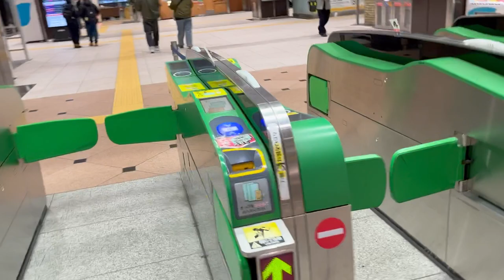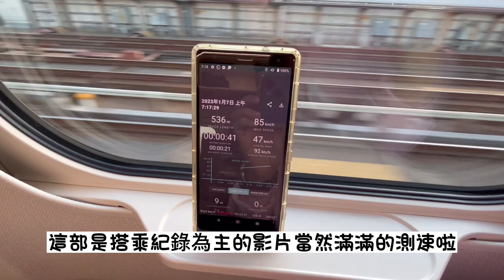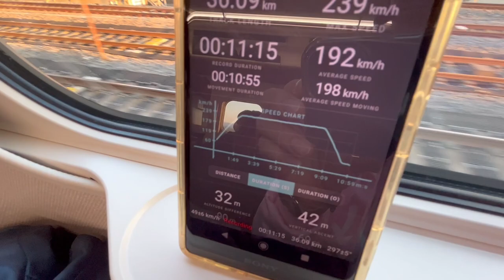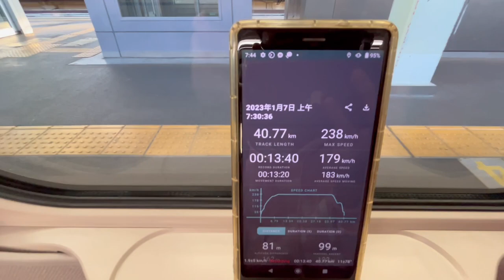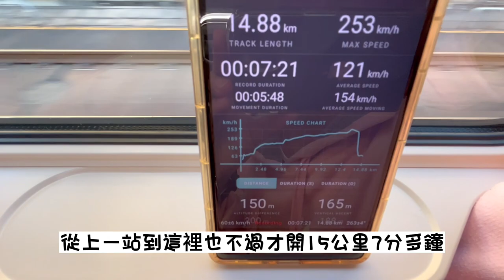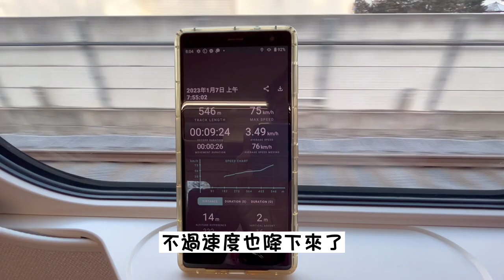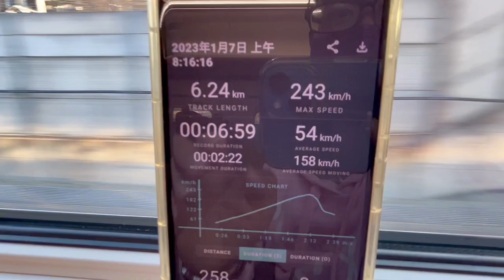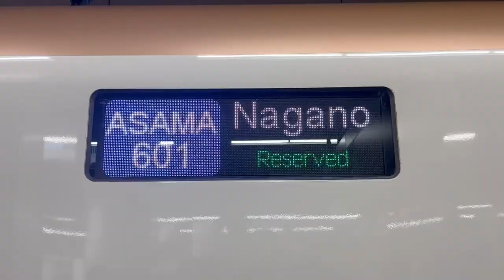北陸新幹線各站皆停列車：あさま601號 搭乘紀錄，車站真的不少啊～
北陸新幹線各站皆停列車：あさま601號 搭乘紀錄，車站真的不少

這集影片是單純鐵道系列！
想知道湘南新宿線電車有多優質嗎？
想看到與京濱東北線電車雙單追越的感覺？
千萬不要錯過這部影片！

影片也記錄到了最後運行於上越新幹線的E2系
列車即將退出上越新幹線區間營運大家可以看看喔！

最後就是大重點あさま601號 搭乘紀錄啦！
想知道北陸新幹線站暫停列車的運行型態就千萬不要錯過
這部影片是很好的機會好好認識北陸新幹線大宮～長野的運行狀況喔
喜歡測速、列車搭乘紀錄的朋友希望你們喜歡！

大家一起來體驗或是回味在日本搭車的感覺吧！

追蹤我們的IG @leotransportationtravel